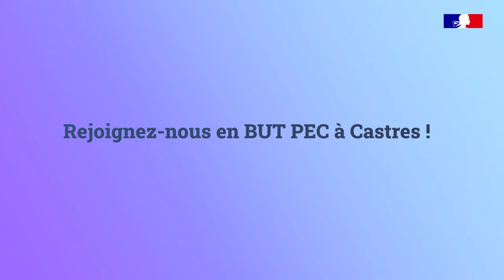Rejoignez-nous en BUT Packaging à l'IUT Castres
Rejoignez-nous en BUT Packaging, Emballage et Conditionnement PEC à l'IUT campus de Castres ! Regards croisés étudiant, enseignant, professionnel sur ce diplôme en 3 ans qui propose de l'alternance dès la deuxième année.

Pourquoi nous rejoindre en BUT PEC à Castres ?
🔸 Un contenu pédagogique professionnalisant avec des projets concrets
🔸 Une formation qui favorise l'alternance
🔸 Un campus à taille humaine avec un encadrement personnalisé pour la réussite

1 parcours proposé à partir de la 2e année : Éco-conception, homologation, supply chain